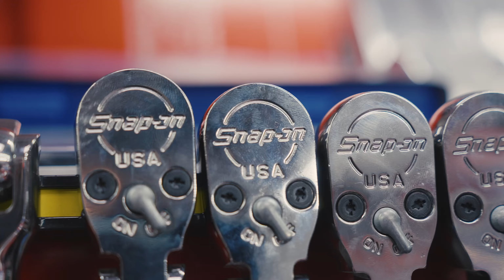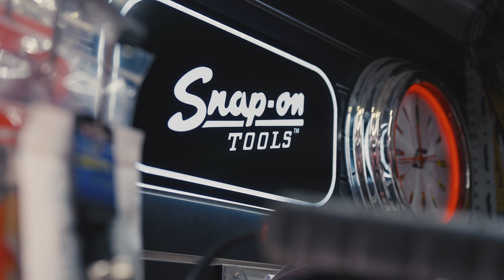Snap-on Tools UK - 'A Day in the Life of a Franchisee'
Have a look at what a typical day in the life of a Snap-on Franchisee looks like...could this be you?